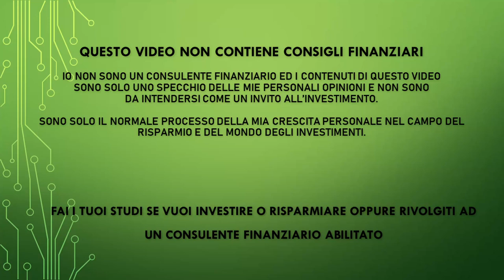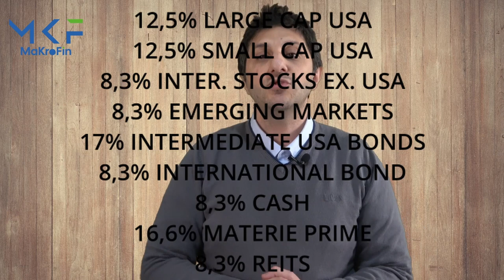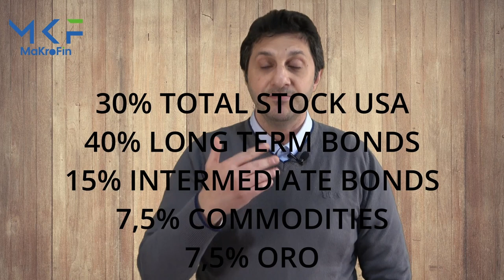4 Portafogli ETF Buy and Hold dei grandi investitori - Le mie scelte